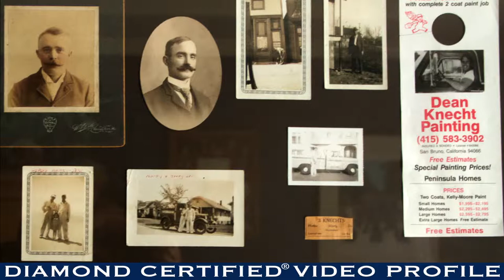Dean Knecht Painting, Inc. Diamond Certified Video Profile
Dean Knecht Painting, Inc. offers exterior and interior painting services to customers in San Mateo County and San Francisco. It specializes in faux finishes and sponging and ragging (painting techniques that use sponges and rags to add depth and texture).Owner Dean Knecht is a sixth-generation painter—he grew up learning the trade from his father and grandfather, who taught him about old, classic techniques. Mr. Knecht says he combines extensive knowledge of the painting industry's latest products and techniques with a long-standing family tradition of providing excellent service.According to Mr. Knecht, Dean Knecht Painting is known for its meticulous preparation. "The finish is only as good as the preparation," he explains. "For example, we strip-peel wood areas the traditional way—with a heat gun. This makes for a smooth finish and a longer lasting job."

COMPANY PHILOSOPHY
"I’m continuing a family trade that has been passed down over six generations, and I take that responsibility very seriously. I strive to give my customers a truly unique painting experience by merging my old-world technical expertise with my knowledge of new products and technologies."